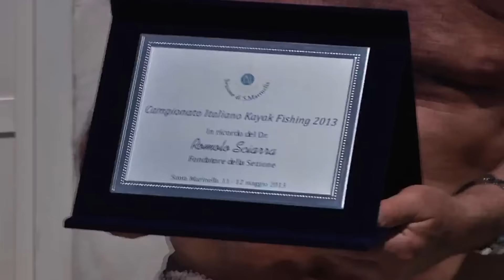PESCA KAYAK FISHING: Campionato Italiano Fipsas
PESCA KAYAK FISHING: Campionato Italiano Fipsas. Acquista CANNE E MULINELLI IN OFFERTA SU (NEGOZIO DI PESCA 100% AFFIDABILE SPEDIZIONE SEMPRE GRATUITA in tutta ITALIA).